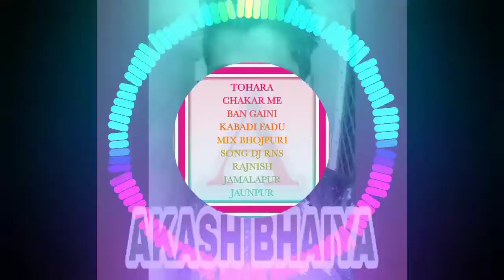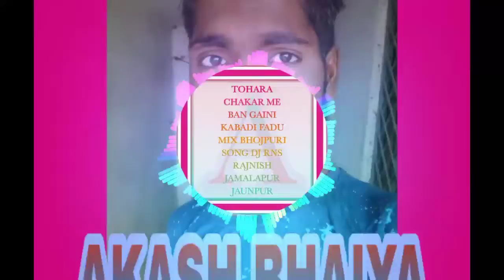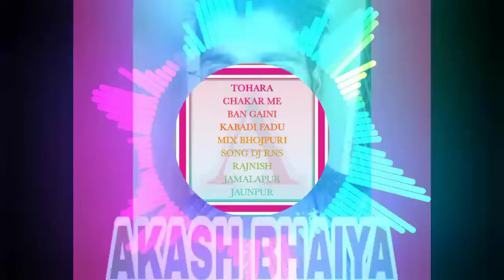TOHARA CHAKAR ME BAN GAINI KABADI FADU MIX BHOJPURI SONG DJ RNS RAJNISH JAMALAPUR JAUNPUR